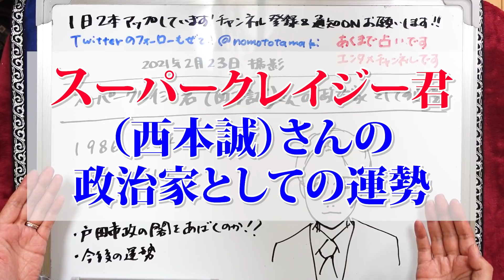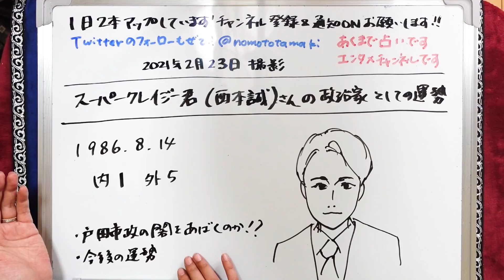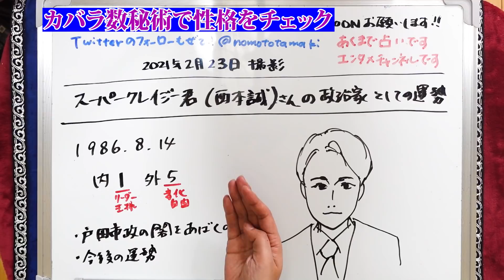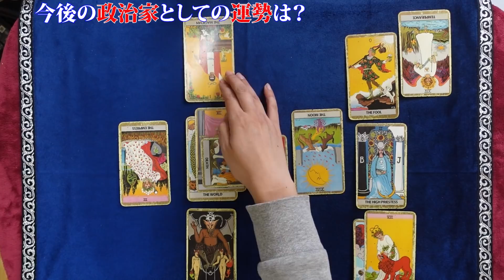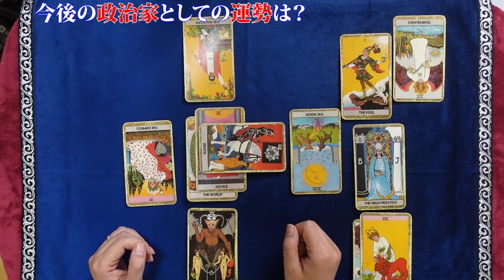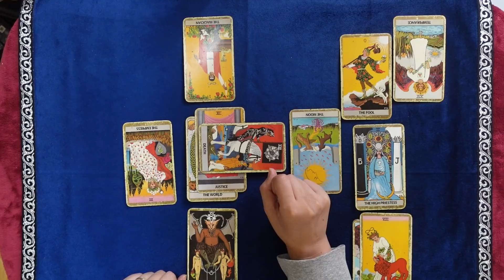【占い】スーパークレイジー君 西本誠さん 戸田市政の闇を暴くことはできるのか？ 2021年政治家としての運勢、性格・資質は？（2021/2/23撮影）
埼玉・戸田市議のスーパークレイジー君（３４）に降りかかった辞職圧力騒動が拡大している。クレイジー君は自らをハメようとしている関係者を次々と直撃し、真相を暴いているのだ。
当選後、クレイジー君は選挙管理委員会（選管）の事務局長から深夜に呼び出され、「今すぐ辞職すれば、株が上がる」「戦う相手は巨大組織」と遠回しに辞職を促されたことを暴露。選管は「発言は不適切だった」として、事務局長は異動となっていた。
　その後もクレイジー君は止まらない。記者会見を開き、辞職圧力や住居実態がないことを理由にした当選異議申し立てが出た背景に宗教団体が関与していると爆弾発言。
市役所、議会内でクレイジー君に対して、「排除したい」「足をすくいたい」との空気が充満している証左ともいえる。
「（首謀者は）いろんなところから分散して、異議申し立てが出てくればラッキーということだったんでしょう。大人のイジメには屈しない。真実を知りたい」とクレイジー君は最後まで戦い抜くつもりだ。

スーパークレイジー君は戸田市政の闇を暴くことができるのか？占ってみました！

2021年１月現在（最新の状況はTwitterに書いています）
です。